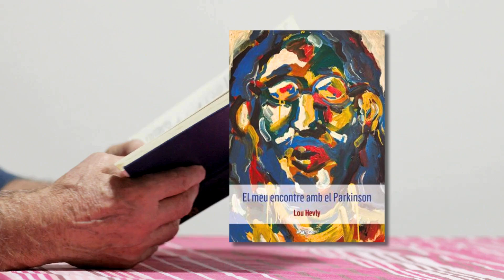Benestar i salut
⌛️ Viure amb Parkinson.
🍽 Dejuni preventiu.
☁️ Meditació per a escèptics
🩺📖 Lectures i salut.